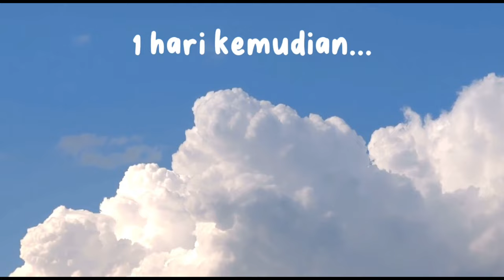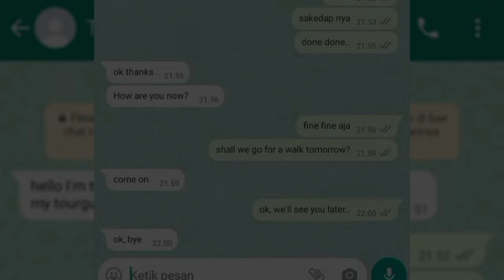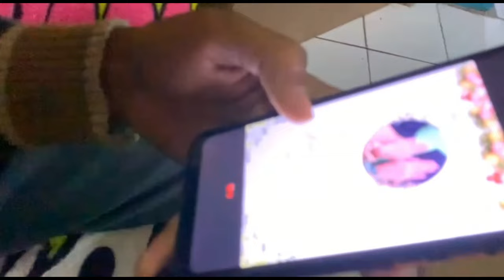ICONEXUS - Film Pendek "Vorübergehende Liebe" (Cinta Sesaat) Official Movie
A FILM BY ICONEXUS (XI.I SMAN 2 KOTA SUKABUMI)

Terkadang semua orang mendapatkan hal baru ketika ia memohonnya, namun kadang kala harapan itu sirna ketika kita melihat adanya kenyataan di balik itu semua. Lupakan semua harapan dan ingat bahwa hidup itu terus berjalan. Walau harta dan kuasa tak akan sebanding dengan kenangan manis bersamanya.

Sometimes everyone gets something new when they ask for it, but sometimes that hope disappears when we see the reality behind it all. Forget all expectations and remember that.

Credited by :
Suasana Turki : Elizaveta Ashirova
Sukabumi : Drone Project
Pesawat take off : AKA Aviation
Sukabumi malam hari : kreatif TV
Backsound sunda : Fahri syahrizal
Backsound : Hindia - Cincin